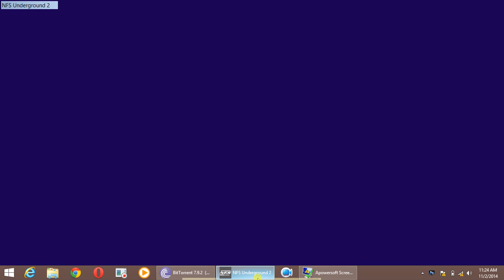nissan350z gt sprint race in need for speed underground drag race